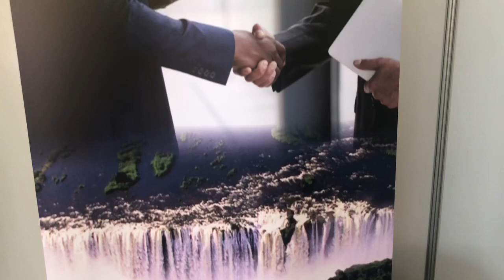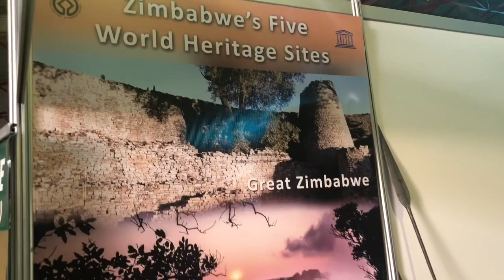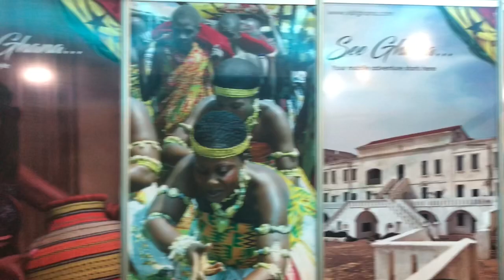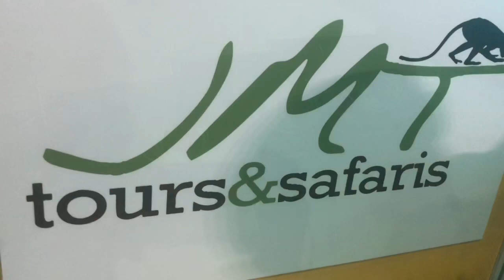ZIMBABWE TOUR 2018 - SANGANAI/HLANGANANI WORLD TOURISM EXPO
Sanganai/Hlanganani – World Tourism Expo is an annual Tourism Trade Fair organized by the Zimbabwe Tourism Authority. It showcases the widest variety of Africa’s best tourism products, and attracts international visitors and media from across the world.